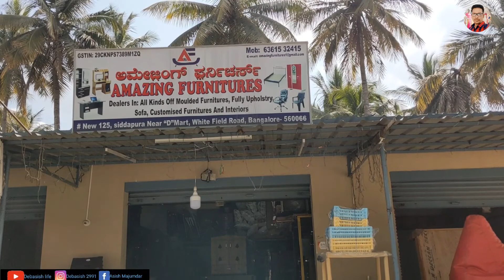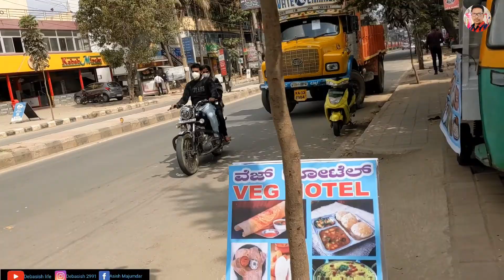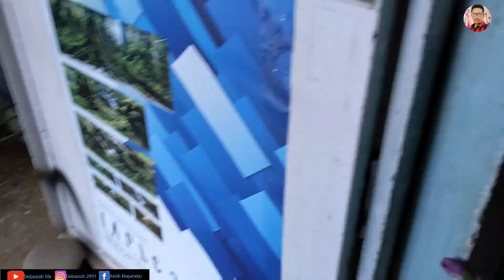SIDDAPURA VARITY SHOP TOUR EXPLORE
Siddapura varity Shop near oposit road side